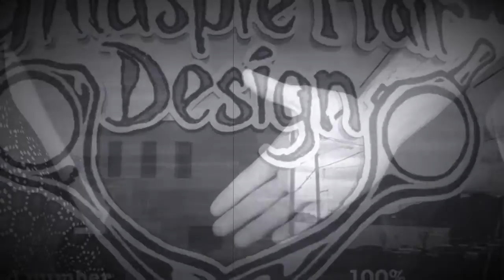Rogue Barbers & Gillaspie hair Design "takes Two To Tango" Rehearsal